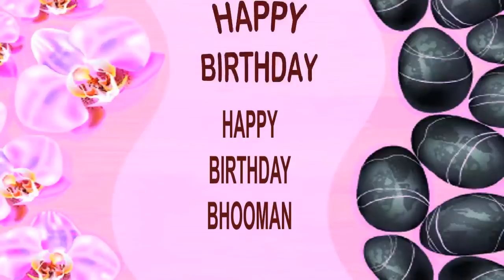Bhooman SPA - Happy Birthday